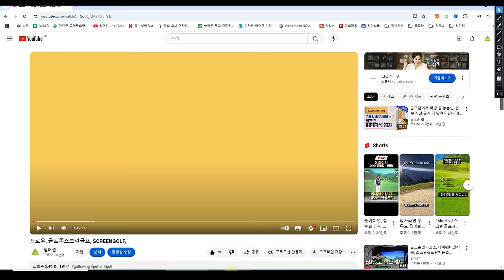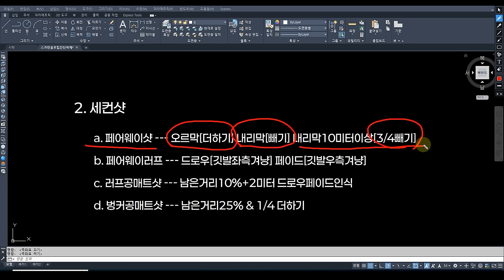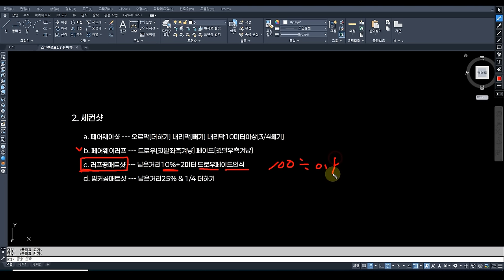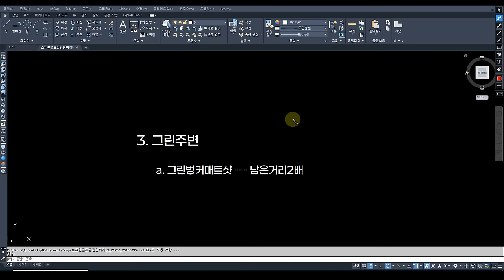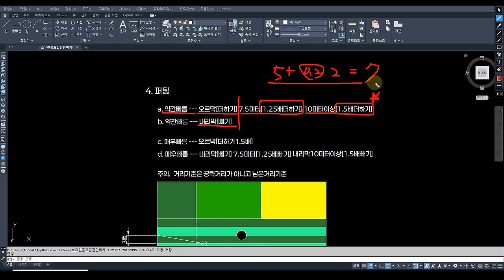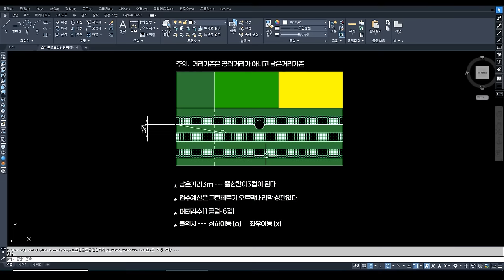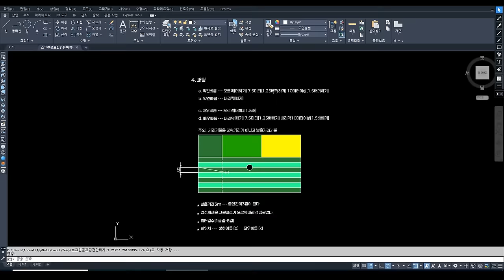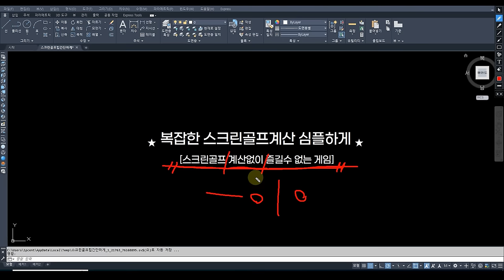스크린골프nx개정판, 골프존팁, 골프존스크린골프, SCREENGOLF,스크린골프잘치는법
NX개정판 영상 외우기 간단하게 설명했습니다
복잡한거 싫어하셔도 이정도는 꼭 아셔야 좋아요~
스크린골프 스코어 줄이는 팁 , 골프존퍼팅공식, 골프존정석개정판